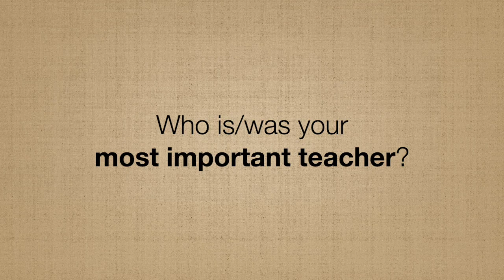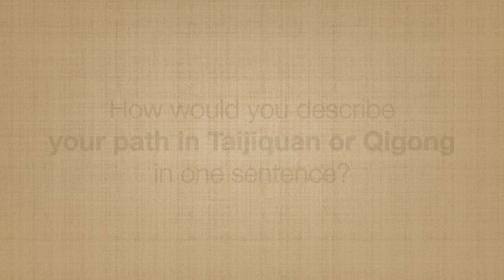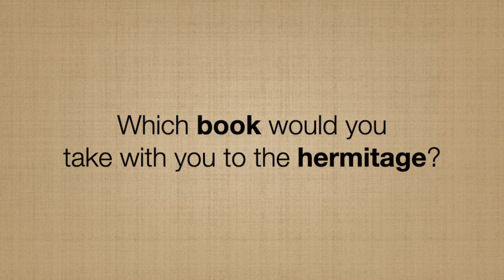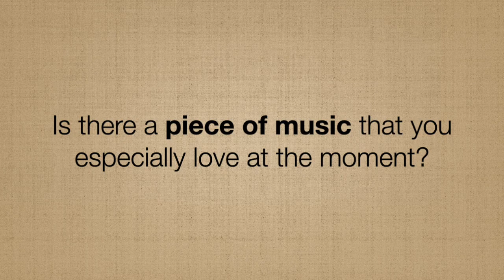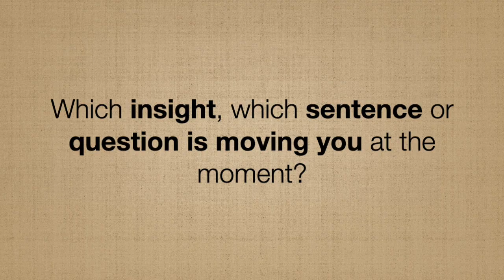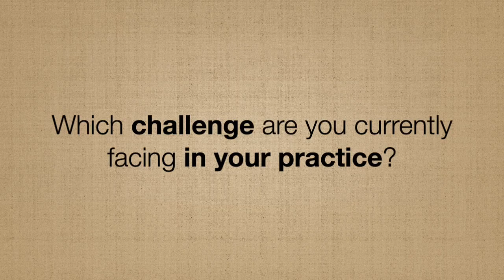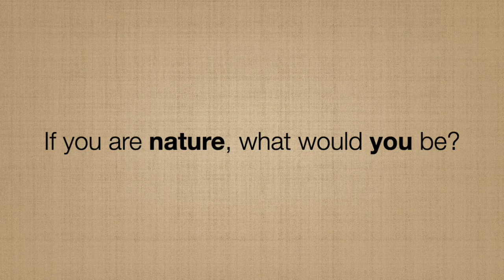TOK - Intro of experts: Shibashi - die 18 Bewegungen des Taiji Qigong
This time we present the exercise series 18 movements of Taiji Qigong. Our experts will show you exercises that are effective for the current challenges and you can try them right away.

You will get to know different teaching methods.
Our experts are: Ruth Arens (DE), Basak Arpacioglu (TR) and Angela Cooper (A). Make a note of the date and be there. 8.11., 7 pm

Wir stellen diesmal die Übungsreihe 18 Bewegugnen des Taiji Qigong vor. Unsere Expertinnen zeigen Übungen, die wirksam sind bei den aktuellen Herausforderungen und du kannst sie sofort ausprobieren. Du lernst unterschiedliche Lehrmethoden kennen von unseren Expertinnen Ruth Arens (DE), Basak Arpacioglu (TR) und Angela Cooper (A). Merke dir den Termin vor und sei dabei. 8.11., 19 Uhr